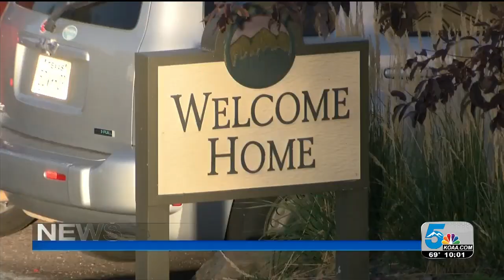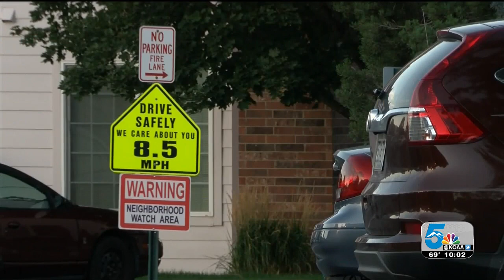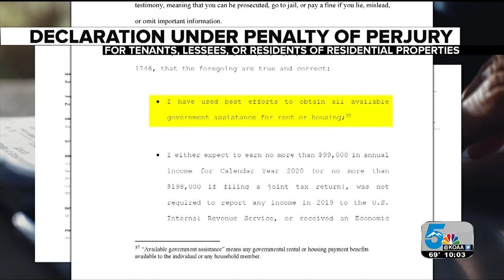What the CDC eviction moratorium means for Colorado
In the notice, the CDC states evictions can lead to homelessness or crowded living situations, which can further spread coronavirus.